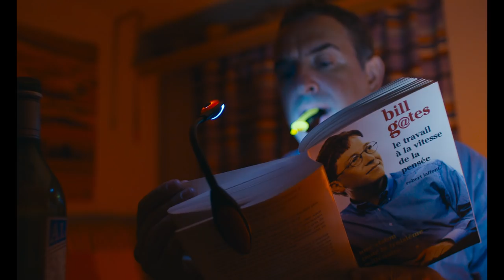I Feel Good (2018) - Trailer (French)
Directed by : Benoît Delépine, Gustave Kervern
Produced by : JD Prod, No Money Productions

Monique manages an Emmaus village in the South West of France. Then Jacques, the brother she hasn’t seen in years, turns up. He’s a good-for- nothing with only one thought in mind: becoming rich.
 More than a family reunion, what follows is a clash of two visions of the world.